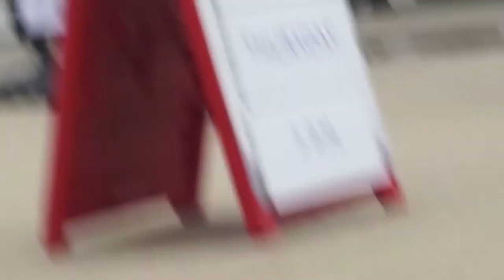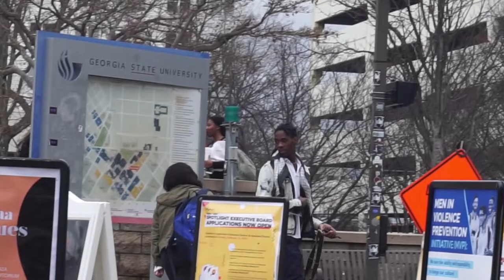Asking University Students To Help Me Catch A Nut PRANK!(CHASED BY CAMPUS POLICE)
In This Video I’m Pranking People At GEORGIA STATE UNIVERSITY Using A Bag Of Nuts! Hey Man I’m Just Tryna Catch A Nut 🤷🏾‍♂️😂

Beats in the video Produced By: @yourstruly.pj on Instagram